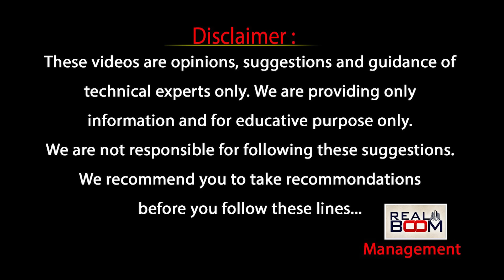Amaravati Farmers About Land Rates Around AP Capital | గజం ఎంత ఉందంటే | Chandrababu | Real Boom